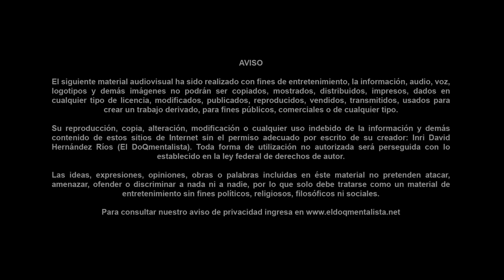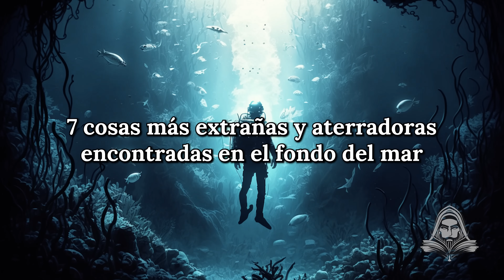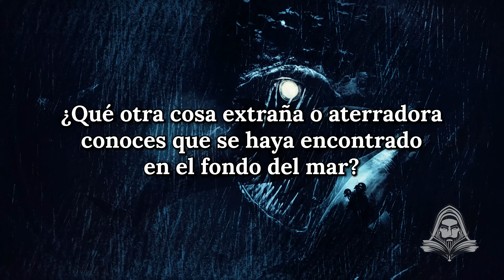7 Misterios Submarinos con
- El Documentalista, Presenta: Documentales en español ¡Bienvenidos a nuestro documental sobre las 7 cosas más extrañas y aterradoras encontradas en el fondo del mar! Sumérgete en las profundidades del océano para descubrir criaturas marinas desconocidas, objetos misteriosos y arqueología submarina. Este documental te llevará en una aventura emocionante y escalofriante para explorar los secretos del océano profundo. No te pierdas esta oportunidad de conocer la vida marina inusual y extraña que se encuentra en las profundidades del mar.

Misterios Submarinos Altair812,
7 Misterios Marinos con Altair812,
Descubrimientos Submarinos Altair812,
Altair812 Misterios del Mar,
Hallazgos Aterradores en el Mar Altair812,
Misterios del Océano con Altair812,
Documental Submarino Altair812,
7 Enigmas Marinos Altair812,
7 Misterios Submarinos con @Altair812,
Abismos Marinos: 7 Hallazgos con @Altair812,
@Altair812 Revela 7 Secretos Submarinos,
Descensos Aterradores: 7 con @Altair812,

¡Bienvenido al canal de Youtube de El DoQmentalista, donde los misterios más profundos y fascinantes del universo se hacen realidad! Únete a nosotros en un viaje épico a través de la espiritualidad, la magia, la parapsicología, la demonología y la angelología. Aquí encontrarás una fuente inagotable de información y entretenimiento, diseñada para satisfacer la curiosidad de los apasionados de lo oculto y místico.

Nuestro canal te lleva a un mundo donde la verdad se revela y la magia se hace realidad. Con videos explicativos, entrevistas con expertos, experimentos y casos reales, descubrirás los secretos más profundos del universo. También puedes participar en charlas en vivo, webinars y cursos de capacitación, donde profundizarás tus conocimientos y habilidades.

Explora la ciencia y la espiritualidad en una sola plataforma, y descubre la verdad detrás de los misterios más enigmáticos del universo. Únete a nosotros en esta aventura única y apasionante en el canal de Youtube de El DoQmentalista.